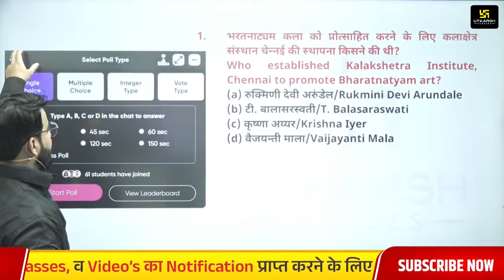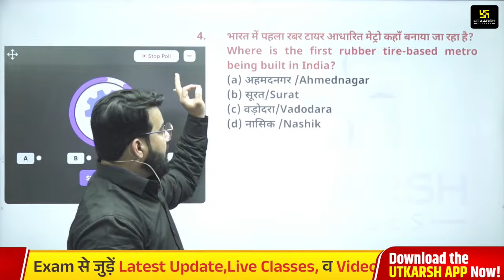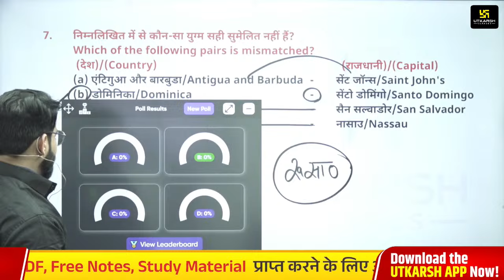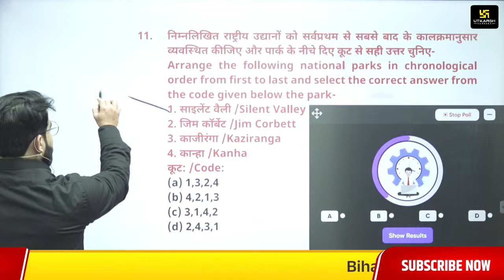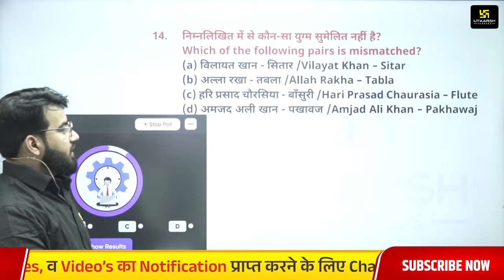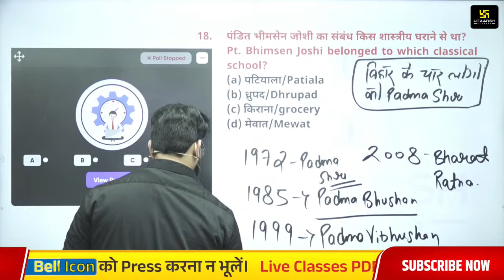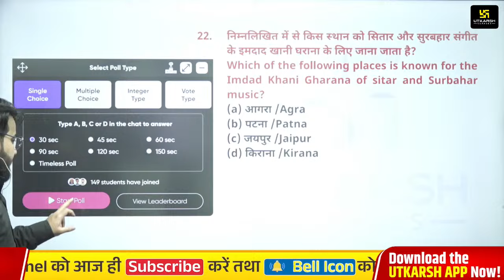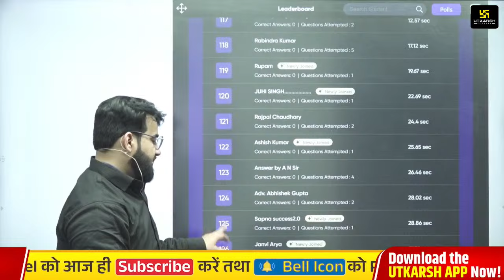Bihar Static GK/GS #95 | Chak de Bihar Series | Static GK/GS By Chetan Sir | Bihar Utkarsh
आपके परीक्षा के अच्छे परिणाम के लिए Chetan Sir ले रहें हैं "चक दे बिहार सीरीज़" की Important Class। इसमें आपको मिलेगा Exam में छपने वाले महत्त्वपूर्ण प्रश्न जो की परीक्षा को उत्तीर्ण करने के लिए महत्त्वपूर्ण सिद्ध होगी तो यह क्लास अंत तक जरूर देखिए